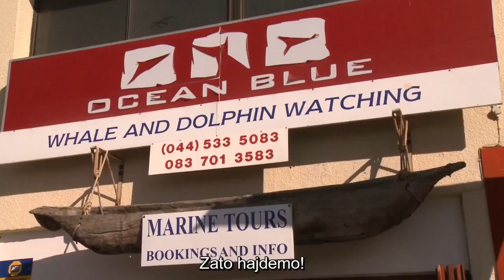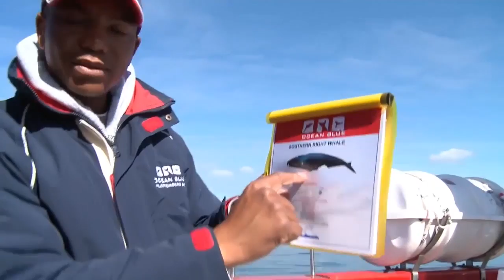Susreti sa životinjama - Morski svet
Gabi, Kezia i Kasila nam prenose svoje doživljaje u susretu sa ovim divnim stvorenjima, upoznajući ljude koji spasavaju i neguju ugrožene životinje. U ovoj epizodi upoznajte mor!ski svet.
Uživajte sa njima u ovim bliskim susretima.